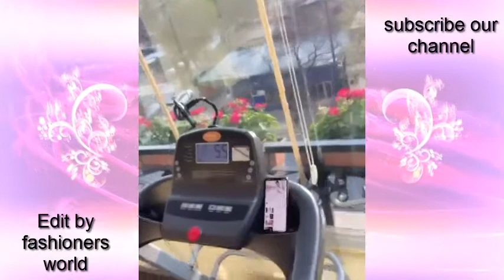shafaq novruzova makeup hairstyles tutorial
Perfect hairstyles for girls best and cute amazing bridal

hairstyles 2020//new wedding hairstyes//best bridal hairstyles

make up ideas for shafaqnovruz full credit by

 videos